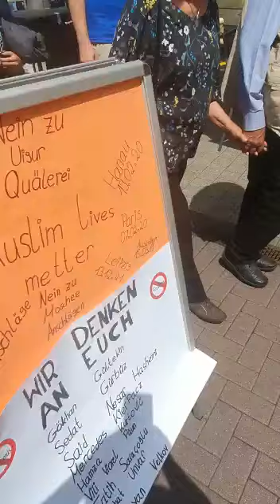17. Juni 2022